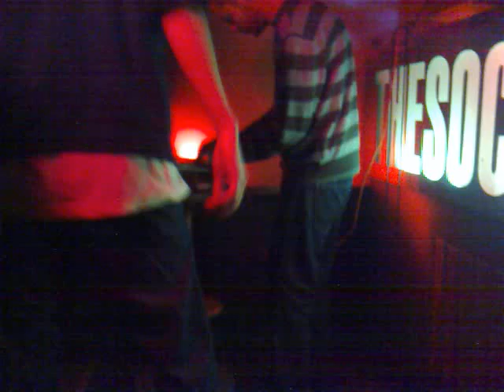WYLD PYTCH REKORDS PRESENTS